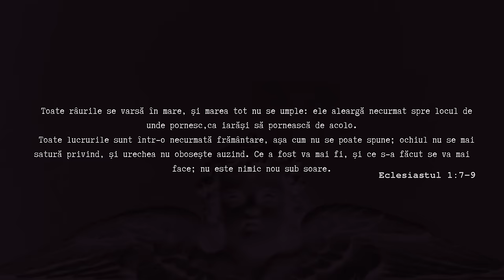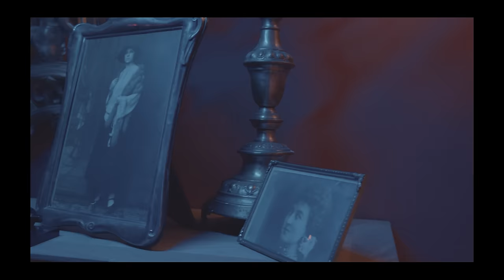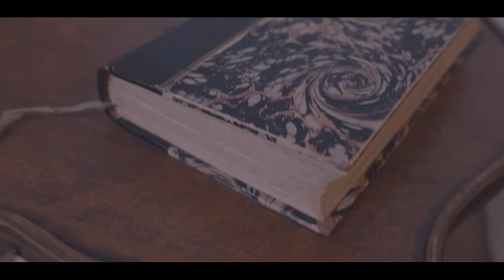Sisu Tudor feat. Andrei Banuta - Incitant si cuminte (Videoclip Oficial)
Toate drepturile rezervate. Reupload-ul va fi raportat!

Text: Sisu Tudor, Andrei Banuta
Productie: oZI
Mix/ Master: MECILINN

Regie: Rares Comanescu
Imagine: Jean Blagoi
Productie video: Rare Species

(P) Haarp Music in colaborare cu @STRADAVARIUS